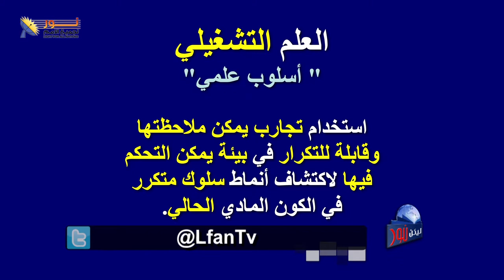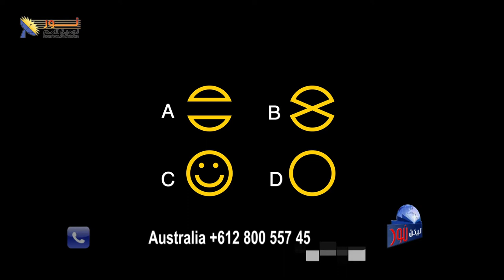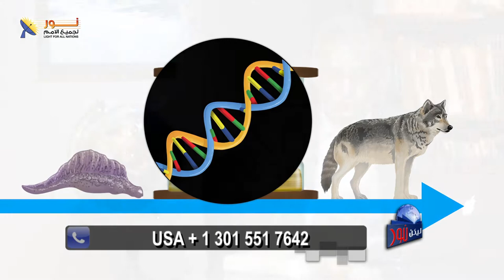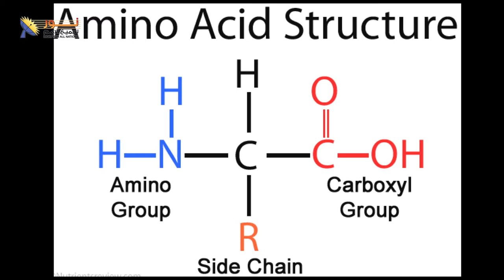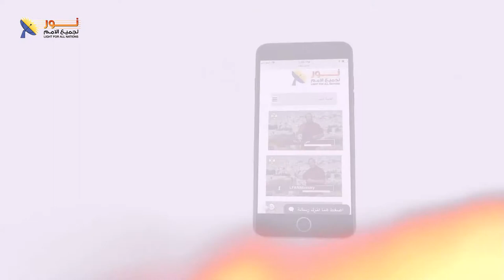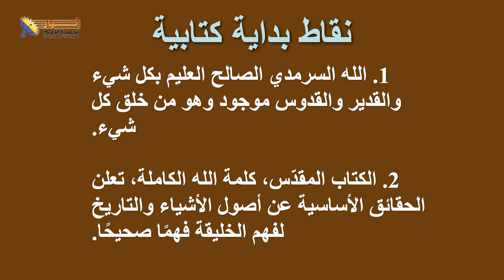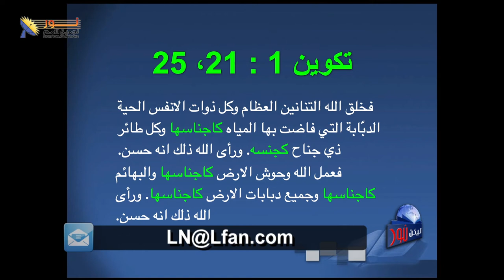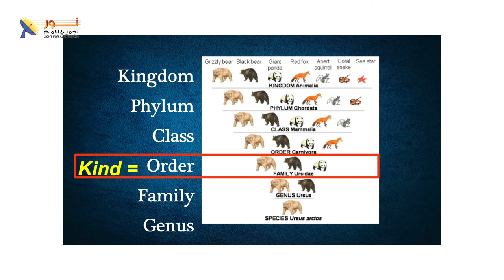ليكن نور - الحلقة رقم ٥٥٧ - أحقاً قال الله ؟ الجزء الثاني